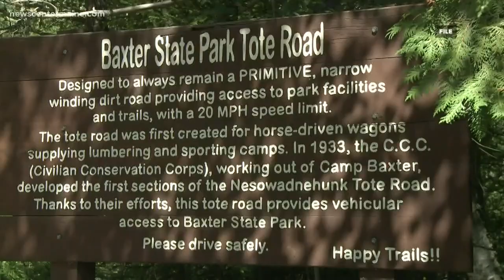Maine high school students could backpack Baxter State Park for free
Friends of Baxter State Park is offering its Maine Youth Wilderness Leadership program to high school sophomores and juniors for the 12th year.